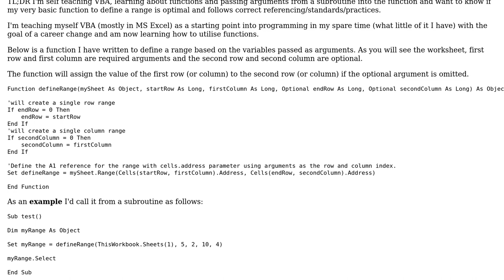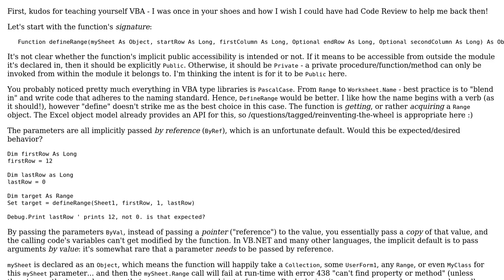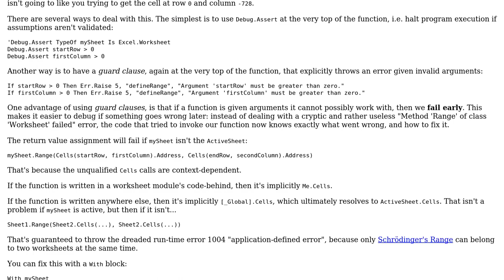Code Review: Define a range based on passed arguments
With thanks & praise to God, and with thanks to the many people who have made this project possible! | Content (except music & images) licensed under CC BY-SA | Music | Images & others | With thanks to user Samuel Everson user Mathieu Guindon and the Stack Exchange Network Trademarks are property of their respective owners. You are responsible for your own actions.